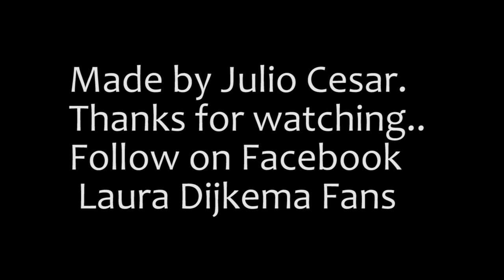Laura Dijkema vs Belgium - December 2015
A special video about the best moments of Laura Dijkema vs Belgium.
Follow on Facebook: Laura Dijkema Fans